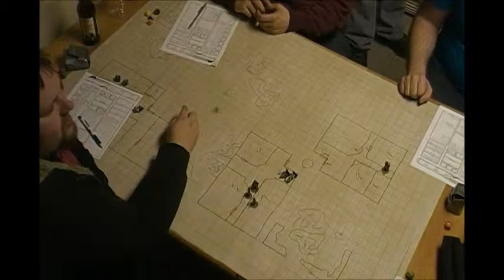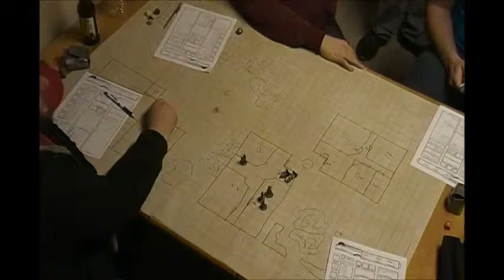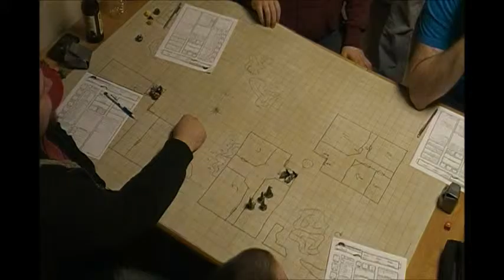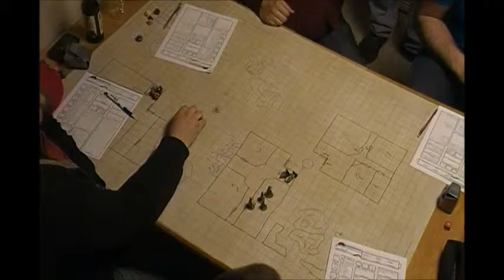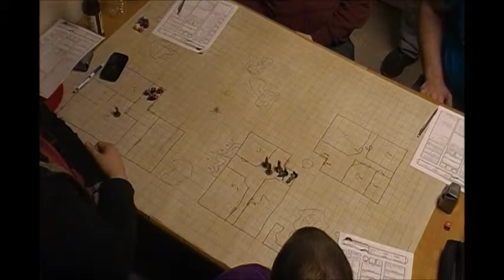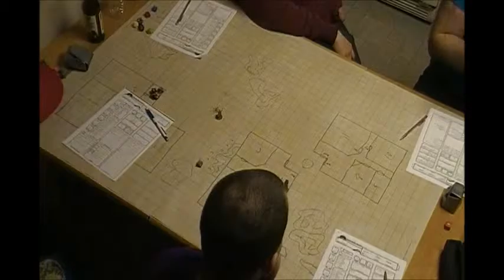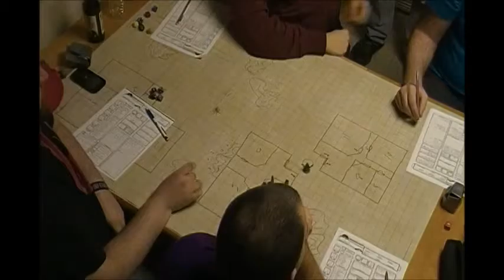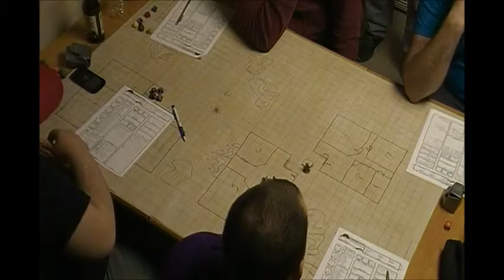C H A O S Session 2 Part 5 The Gathering of Loots!